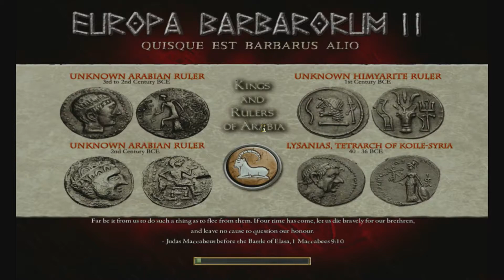Let's Play Medieval 2 Total War - Europa Barbarorum II mod - Part 33 - Pergamese punting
Though that was too close for comfort.